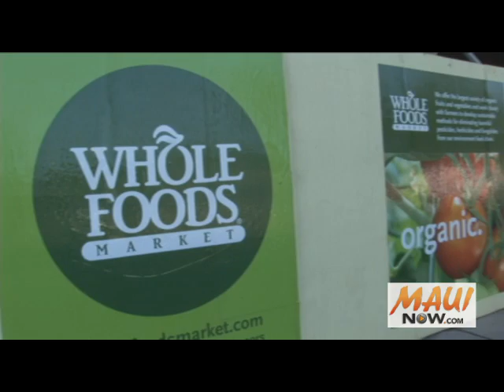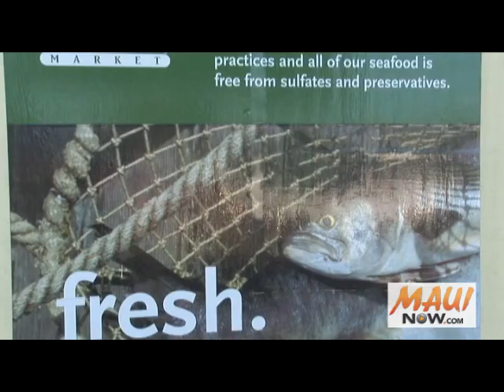MauiNOW.com Whole Foods Kahului Local Products by Wendy Osher 2010 02 17